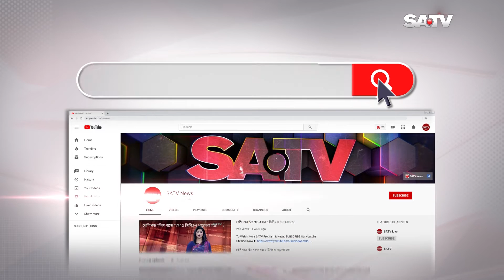ক্লাষ্টার পদ্ধতিতে চিংড়ি চাষে সফল উপকূলীয় চাষীরা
SA TV Location:
Bangladesh